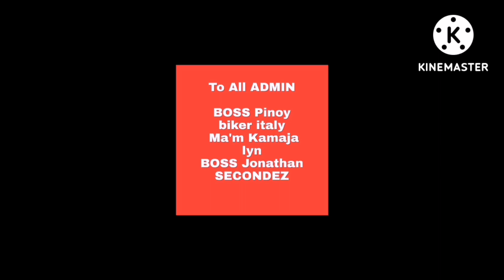Iwas Multa si kuyaa😅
Let's follow the rules Para iwas sa fine